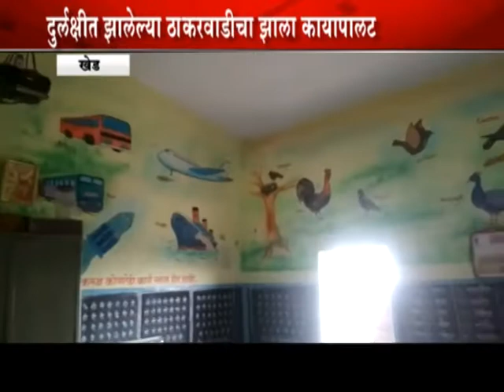खेड-अनोख्या बोलक्या भिंतीचे गाव